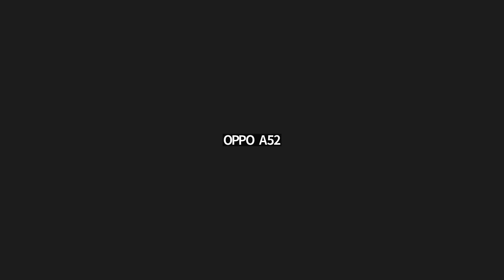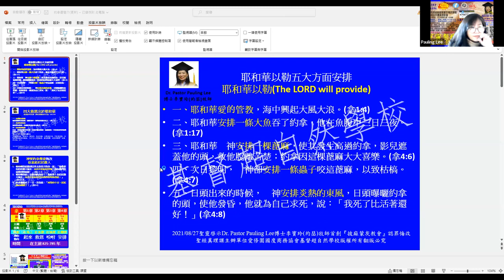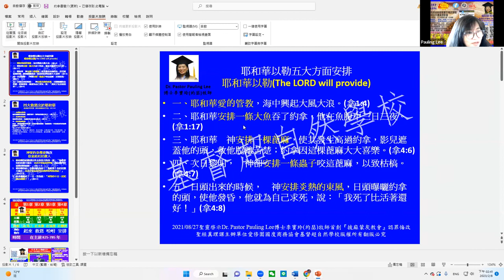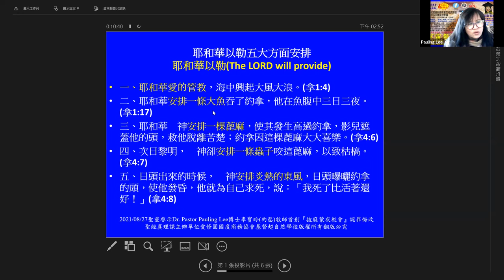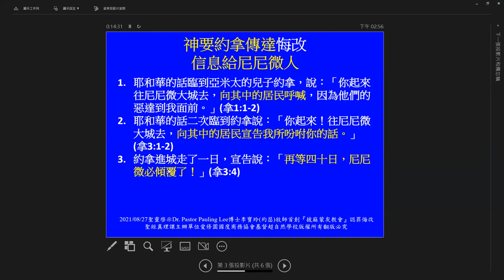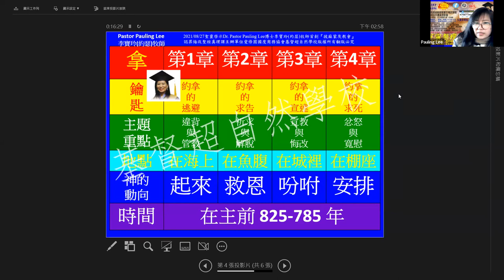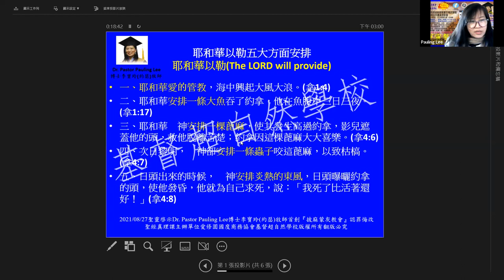2023-02-08 神在還創造～ING-宇宙祭壇的禱告:使徒行傳7:49 主說：天是我的座位，地是我的腳凳/Rev. Dr. Pauling Lee 博士李寶玲牧師/基督超自然學校/披麻蒙灰教會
以賽亞書六十六1-2

1耶和華如此說，天是我的座位，地是我的腳凳；你們要在那裏為我建造1殿宇？那裏是我安息的地方？ 2耶和華說，這一切都是我手所造的，所以就都有了；但我所看顧的，就是靈裏貧窮痛悔、因我話戰兢的人。禱告：主阿 主，因著我有靈，我能夠讓你進入，使你與我能夠成為一神的器皿。

基督超自然披麻蒙灰心靈建造課程 JESUS SUPER NATURAL SCHOOL REPENT SACKCLOTH CHURCH

講員介紹：
1.國際傑出發明家博學博士、美國CDMS牙醫輔具CEO (發明產品:SQB牙周植牙刷)。
2.美國國際宣教士
3.美國愛修園2012年畢業
4.裝備豐收神學院，由豐收神學院葉端智牧師教牧學博士，按牧差派為國際宣教士。
5.創辦『宇宙祭壇協會』創辦人，政府立案。
6.『基督超自然學校』FACEBOOK、Youtube 創辦人。
7.『披麻蒙灰悔改Repent Sackcloth』FACEBOOK、Youtube 創辦人。
8.2012/12/5著作：啟示十字架珠寶設計作品。
9.2018/9/9著作：天國種庒、小福貼、小神貼、三一神聖經貼圖。
10.2020/02/22著作：永生救恩之印(天使圖冊)、成聖者手抄經文。
11.Pastor Pauling Lee 李寶玲(約瑟)牧師原是被兩個專業醫師宣告為不能生育的女子，但相信神的大能會來醫治她，後來神超自然醫治了她，
12.聖靈啟示、首創『披麻蒙灰』認罪悔改與天國種庒的聖經真理課程（2012-至今，著作財產權）。授課內容包括：

Pomona Holy Church 波莫納聖教會按立主任牧師博士李寶玲牧師 。
Pomona International Church波莫納國際教會按立主任牧師博士李寶玲牧師。